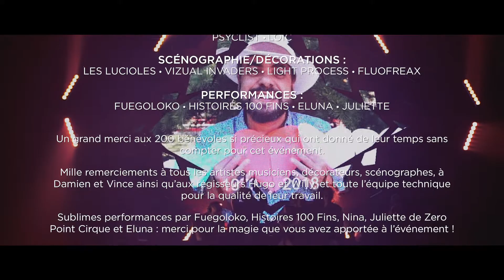AFTERMOVIE : RESILIENCE 2018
· • ● Résilience 2018 by Hadra ● • ·

Samedi 10 février | Le Summum - GRENOBLE (France)

Découvrez l'aftermovie de cette seconde édition de Résilience ! Retour en images sur une soirée remplie d'émotions : merci à tous d'être venus partager ce moment avec nous :)

Avec : Ott. - GAUDI - Fungus Funk - Dust - Outsiders - OddWave - DJ Emok - DJ NUKY - Millivolt - Cubic Spline - Itchy & Scratchy - fr - Benzinho - Hadra Altervision Records - Psyclist - LOIC

Scénographie : Les Lucioles Hadra / Vizual Invaders / Light Process / Fluofreax

Performances : Fuegoloko - Histoires 100 Fins - Elune - Juliette - Nina

Partenaires : Trax Magazine - Le Petit Bulletin Grenoble - Electro News - LOFI - RADIO CAMPUS GRENOBLE /// 90.8

📽 Vidéo : Joris Couronnet Lyon Photographe
🎬 Montage : NO7HINK
💿 Track : OddWave - Valeryan (Out in April on Hadra Records)